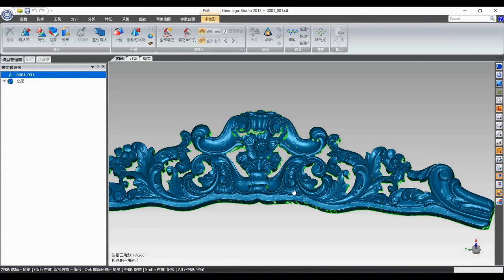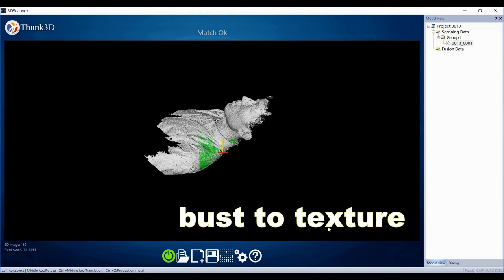Thunk3D Fisher Official Demo Video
A handheld 3d scanner which could scan small to large, export watertight and high-precision data to 0.04mm accuracy, qualified in 3d printing, industry design, CNC ect, please contact : for more information.